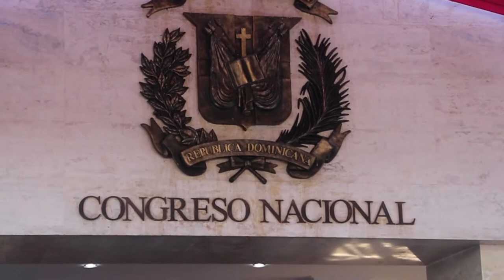Entrevistas Congreso Nacional